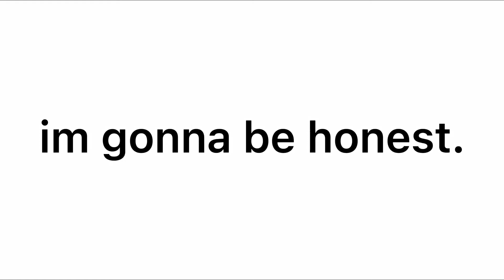me aggressively rambling on the most random sh!t ever for 23 seconds straight (LOUD NOISES)